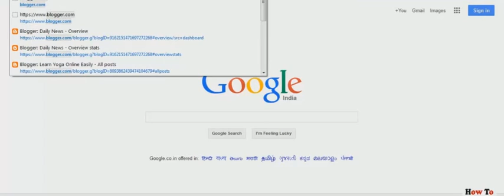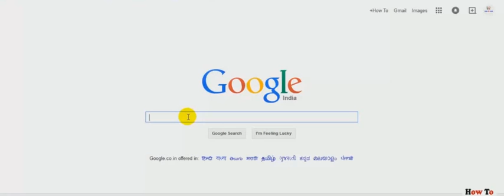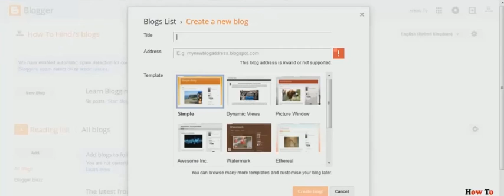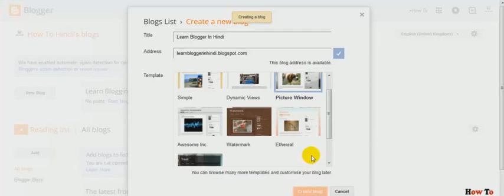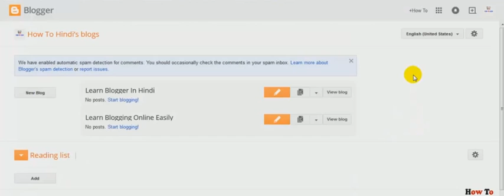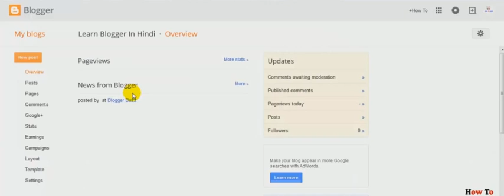Blogger Free Accounts In Hinde Easy simple settings steps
Blogger Free Accounts In  Hinde Easy simple settings steps In  Hinde